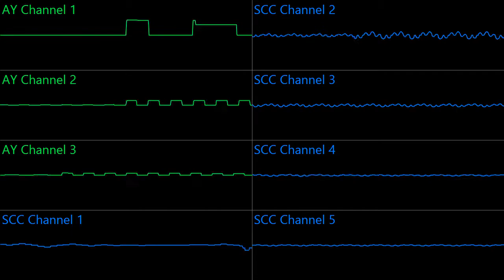F-1/A-1 Spirit (MSX, SCC) - Street Collection (Oscilloscope View)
For some reason, this one took more than an hour to encode.

Song composed by: Kazuhiko Uehara, Motoaki Furukawa, and Yoshinori Sasaki.